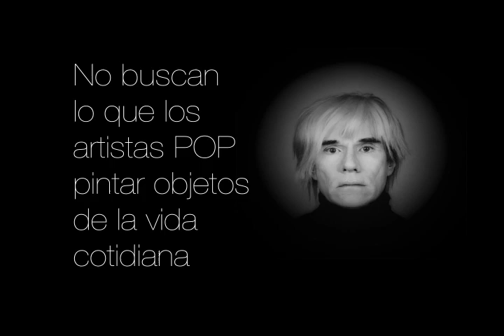Op-art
explicacion de un minuto del estilo artistico del op-art